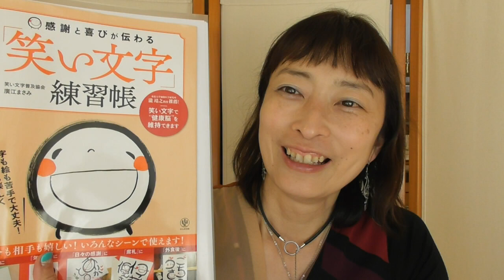WEB集客 VS アナログ集客 女性の起業家が取り組むならどっちがおすすめ？【百華辞典｜起業女性のための集客・成約バイブル】